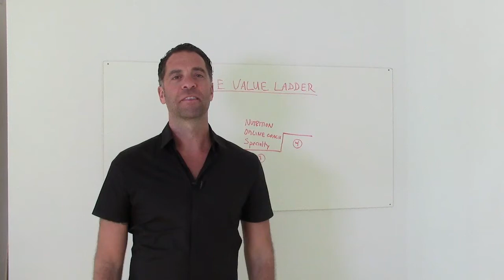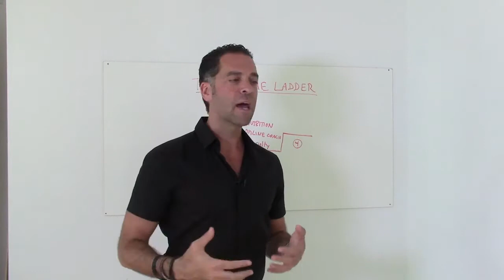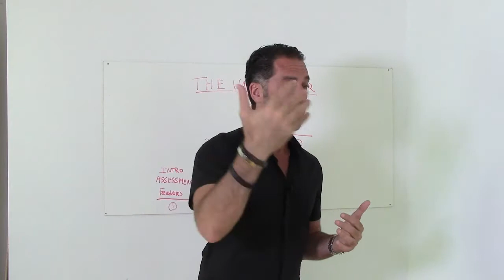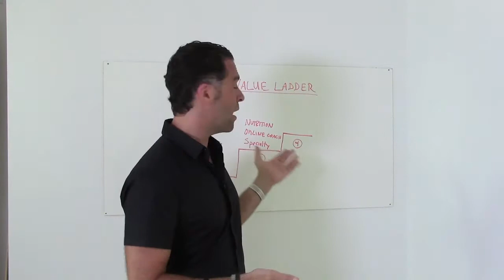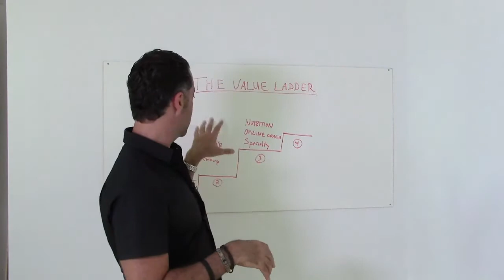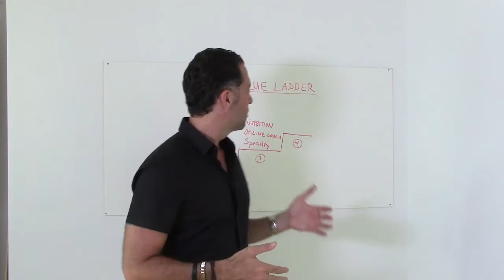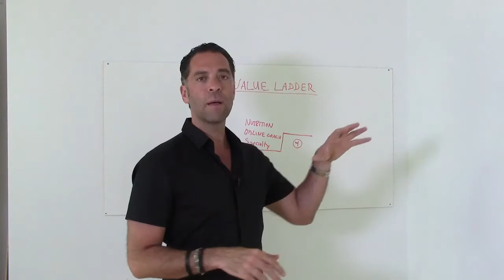3 Secrets of Wildly Successful Fitness Professionals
Fitnesspreneur's Life is a monthly YouTube show with Vito La Fata.  Find out Tips on how to Launch your Business, Income and Lifestyle.

+++ SUMMARY +++

Adding value to your services on the way to earning a top dollar income means coming to grips with the fact that your clients are on the go.

In order to stand out and provide value to them, especially when you’re not there to guide them, means adding programs that respond directly to what they need.

Here are some more ways to lose the old mentality of trading hours for dollars and get on the path to making what you deserve.

NUTRITION PROGRAMS

Fitness professionals can diagnose and prescribe anything to our clients. But what we can is help them manage their relationships to food.

Anything that has to do with behavior is fair game. And as you get to know your members, you’ll see what there habits are and what needs adjusting.

Do your research and find the products that align with your philosophy. Integrate those products into your programs and the right results will follow.

Oh, and if you’re one of these trainers that doesn’t do nutrition coaching because you think it’s not your thing, then you’re letting money walk out the door. Is losing money your thing, then?

ONLINE COACHING

You can’t expect your clients to be in the gym, on the floor, by your side, all the time. You don’t want that either (remember, working hourly is limiting!).

So create programs that your clients can utilize on their own time. This can include Facebook groups, videos on YouTube or any other program that you can think of.

Once you set it up, you don’t have to keep doing it. You just collect money with each new member that uses it.

The future is technology. Embrace it!

SPECIALTY PROGRAMS

You’ve a ton of knowledge swimming around in your brain and an infinite number of ways to use it with specialty programs.

These are programs you set up to help the various demographic groups that form your customer base.

Runners, new moms, anyone trying to lose weight after the holidays…these can all be groups that you tailor your programs towards.

They create a feeling of exclusivity and underscore the fact that you’re constantly providing ever-evolving value to your customers. The results they get will keep them hungry for more and that’s great news for your business!

+++ ABOUT Vito LaFata +++

As a certified High Performance and Funnel Optimization Coach, Vito La Fata, is the NO BS business & personal brand coach to the wellness and fitness professional or company that is looking to get outside the box of the industry and start learning how to grow a personal brand online and offline utilizing a hybrid business model of offline and online marketing strategies that deploy customer value optimization systems in order to create as much benefit and offering for the customer and as much profit and lifestyle for the company as possible.